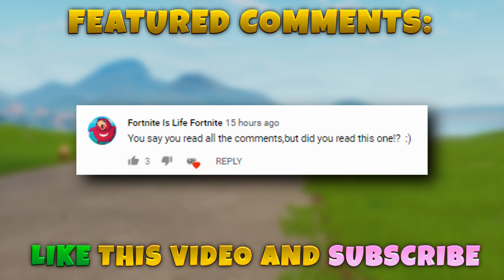Fortnite Funny WTF Fails and Daily Best Moments Ep.810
Hope you enjoy this episode 810 of Fortnite funny moments and funniest wtf best plays of fortnite daily fails highlights in battle royale gameplay.